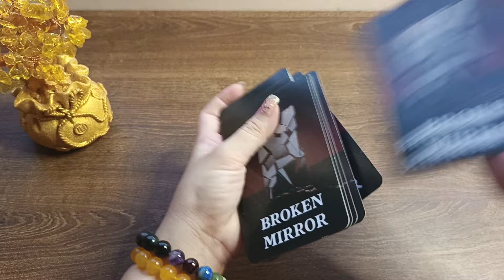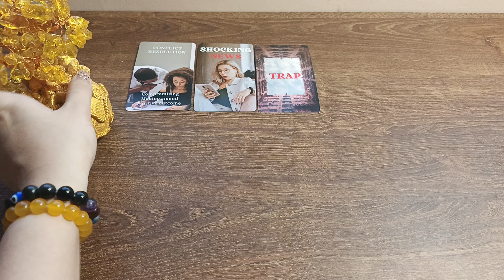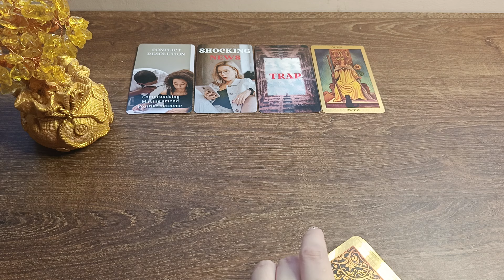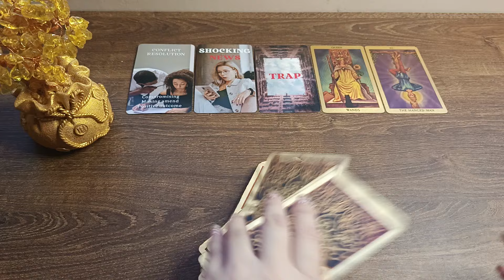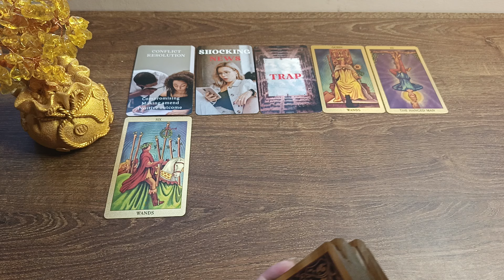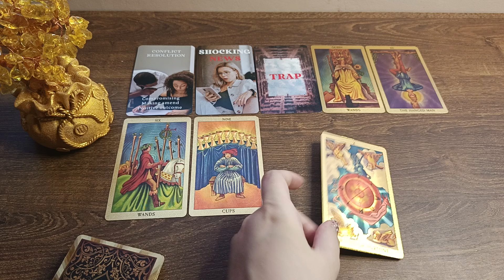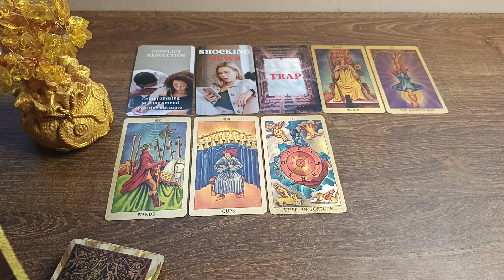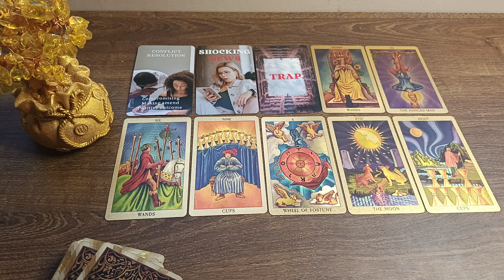🔮November 07-08 ♌LEO NEXT 48 HOURS